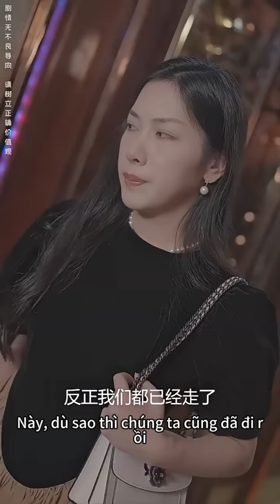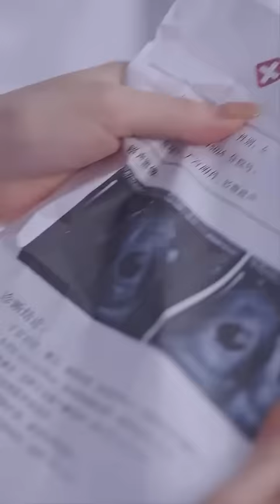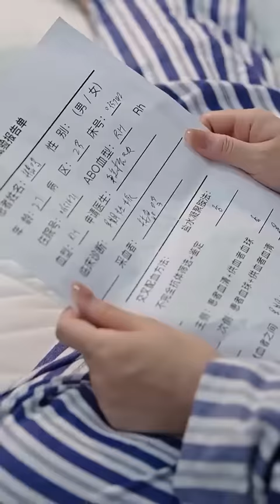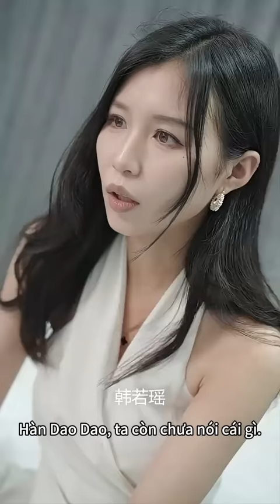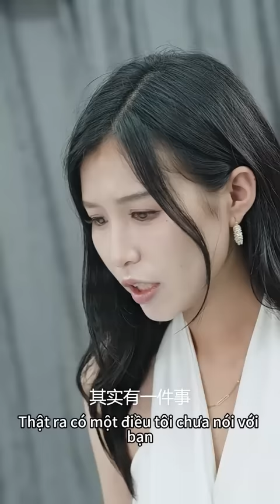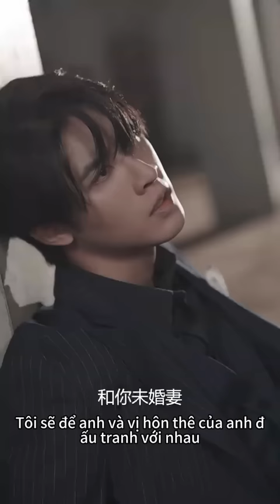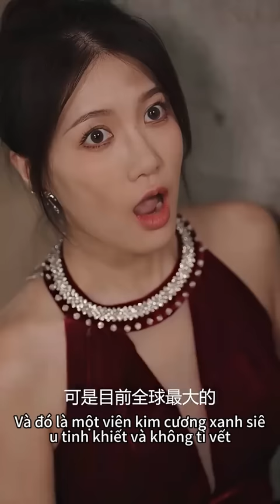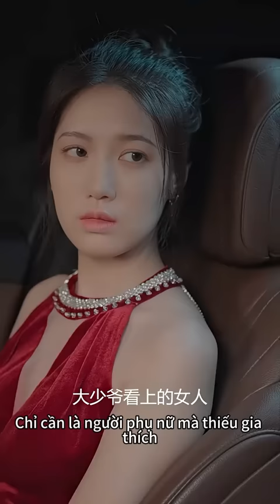Lọ Lem sắp rời đi, CEO phát hiện ra cô chính là tình một đêm mà anh đã tìm kiếm suốt 5 năm.